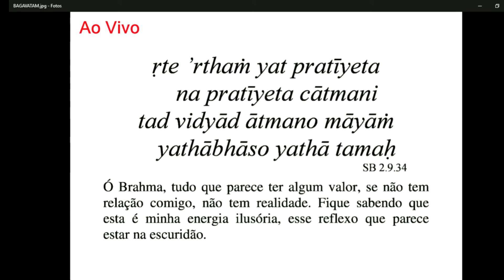✾ Interesses do Absoluto VERSUS Nossos Interesses Separados ✔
PERISCOPE e TWITTER: Swami_Radhanti

Use o ClipConverter para salvar o áudio deste vídeo como PODCAST dentro do seu computador

Background (FUNDO):
Título: HoneyComb
Autor: Brad Zimmerman